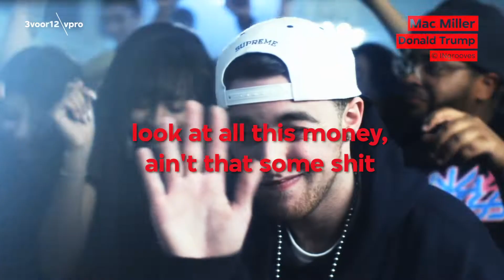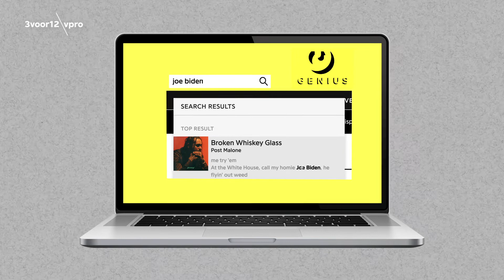Trump vs. Biden: Van een gebrek aan inspiratie tot een goede dosis haat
Komende dinsdag kiezen de inwoners van de Verenigde Staten hun nieuwe president. Met nog een paar dagen op de teller voor Trump en Biden gaat het hard tegen hard. Ook artiesten mengen zich de afgelopen tijd volop in de strijd om het presidentschap. Zo bakt Taylor Swift koekjes voor Biden en wordt Kid Rock door Trump als gast meegenomen naar zijn debatten. De meerderheid van muzikaal Amerika staat aan de kant van de democraten, al zijn de meeste artiesten meer anti-Trump dan pro-Biden. Want wie schreef er eigenlijk een ode aan de Democratische kandidaat? Wij gingen op zoek naar de muzikale invloed van de twee presidentskandidaten.

Op NPO 3FM draaien we de allerbeste muziek van vandaag én morgen, bespreken we de actualiteit en verwelkomen we artiesten.
3voor12 Radio: ma t/m do 21u-0-u
Frank & Eva: ma t/m vr 16u-19u
Club Carter: za 22u-00u

❯ Meer 3voor12?

3voor12 by Dutch Public Broadcasting Company VPRO is the leading music platform in The Netherlands. 3voor12 also has three shows on Dutch national public radio station 3FM.